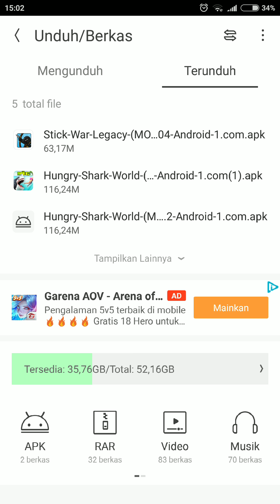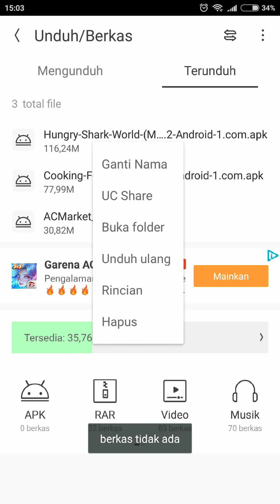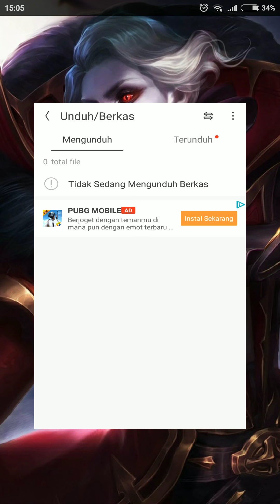Cheat Hungry Shark Evolution